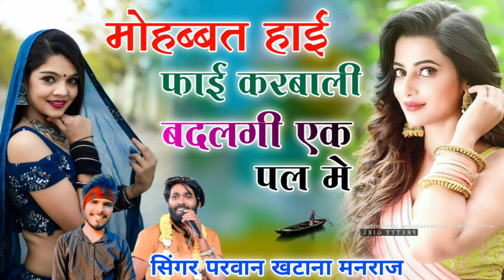मोहब्बत हाई फाई करबाली बदलेगी एक पल में✓✓ Manraj Deewana Parawan Khatana~ Mohbbat Haai Faai Kerbali